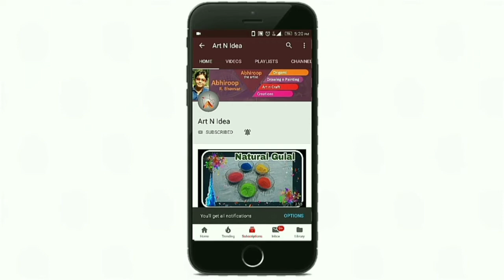Origami Jumping Frog | Paper Frog | Easy to make